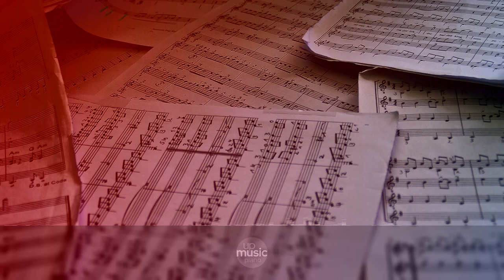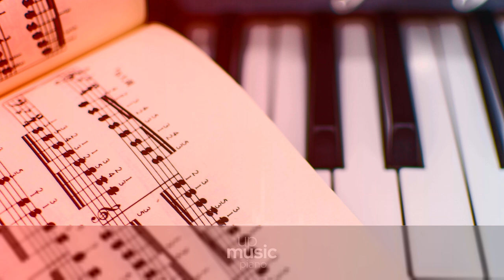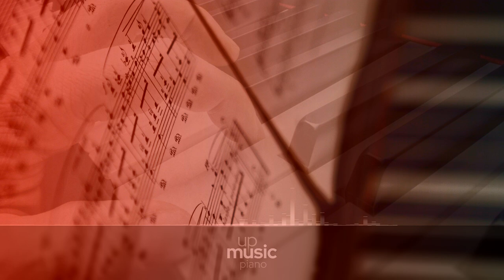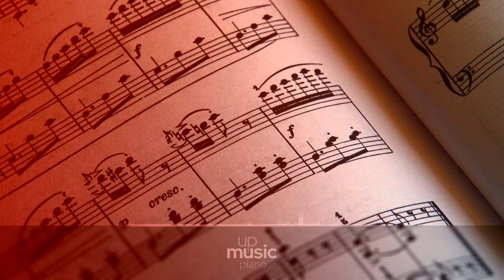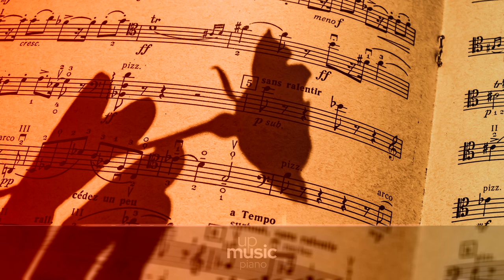Années de pèlerinage I, S. 160 - Vallée d'Obermann, by Vadim Chaimovich ∙ upmusic ∙ piano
Liszt Années de pèlerinage I (Première année: Suisse), S. 160

Années de pèlerinage (Years of Pilgrimage) is a set of three suites for solo piano by Liszt. It is widely considered a masterwork and summation of Liszt's musical style. The title refers to Goethe's famous novel of self-realization, 'Wilhelm Meister's Apprenticeship'. Liszt clearly places the work in line with the Romantic literature of his time, prefacing most pieces with a literary passage from writers such as Schiller, Byron or Senancour. Première année: Suisse" ("First Year: Switzerland"), S. 160, was published in 1855. It was composed between 1848 and 1854, most of its pieces being revisions of 'Album d'un voyageur Pt. 1: Impressions et Poesies'. Vallée d'Obermann (Obermann's Valley) was inspired by Senancour's novel of the same title, set in Switzerland, with a hero overwhelmed and confused by nature.

Composer: Franz Liszt
Form: Piano piece
Key: C Major
Instrument: Piano
Period: Romantic